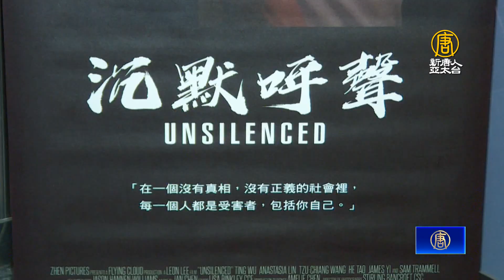《沉默呼聲》8月全台上映 學者：傳播真相 人人有責